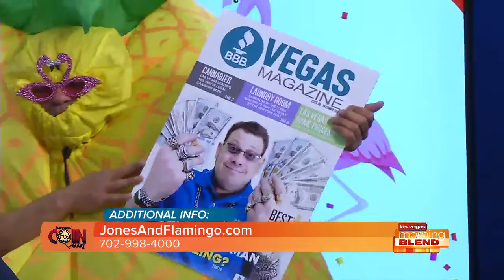Buy And Sell Your Items 365 Days A Year!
Nevada Coin Mart is open on all holidays!